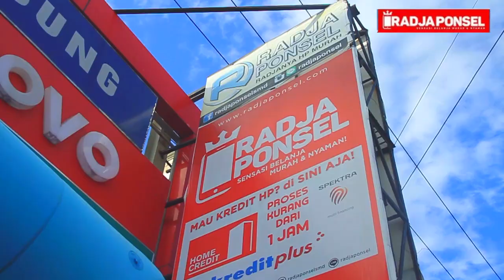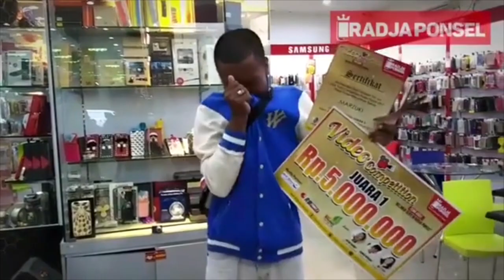Juara 1 Lomba Video Competition RADJA PONSEL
Julak Berhasil Juara 1 pada Lomba Video Competition yang diadakan Radja Ponsel Samarinda